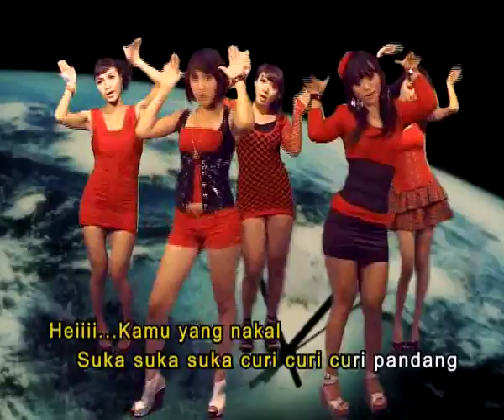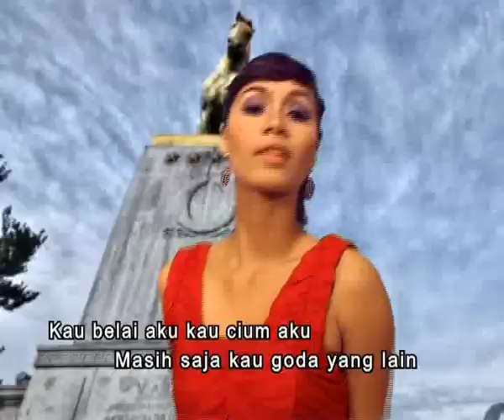Koplo Dut House new 2012 " DASAR NAKAL " all Artis KEN AROK.flv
Mililiki segera ..Album VCD Karoke 2012 KEN AROK SALATIGA